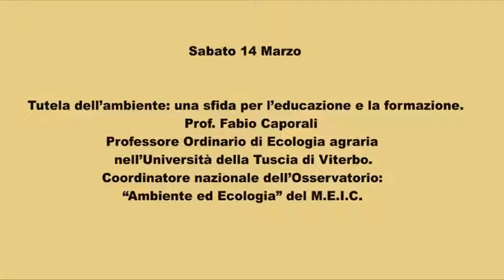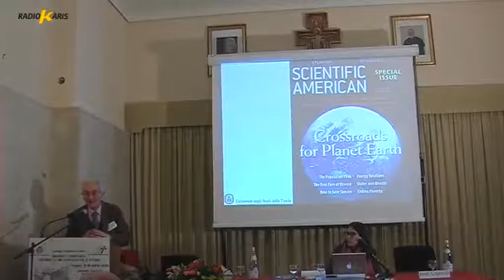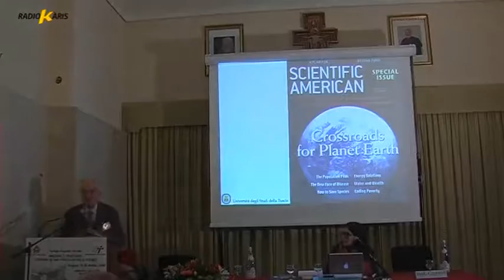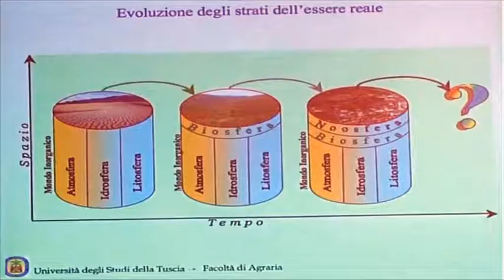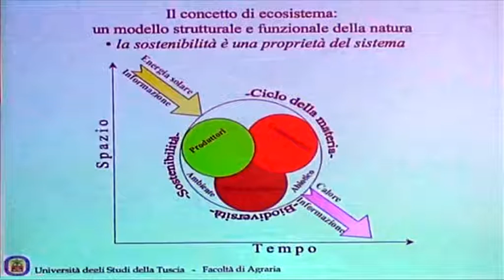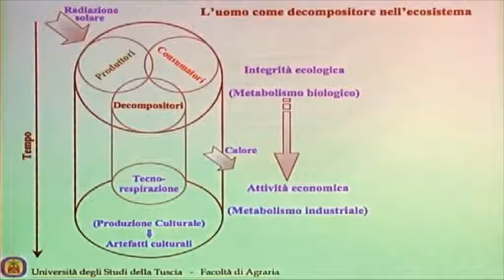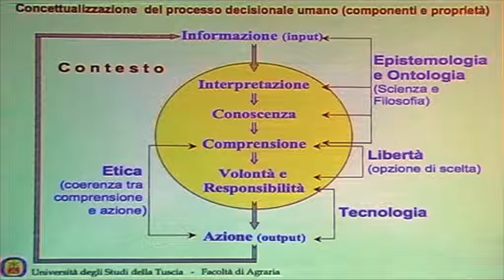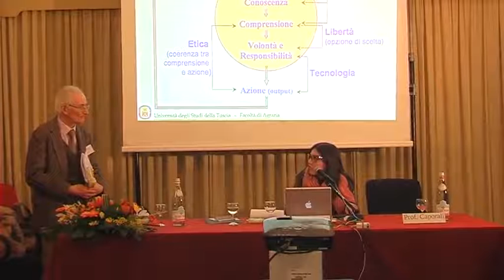Convegno Regionale M.E.I.C. - F.U.C.I. Prof Fabio Caporali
Tutela dell’ambiente: una sfida per l’educazione e la formazione
Prof. Fabio Caporali ,Professore Ordinario di Ecologia agraria nell'Università della Tuscia di Viterbo. Coordinatore nazionale dell'
Osservatorio “ Ambiente ed Ecologia” del M.E.I.C.